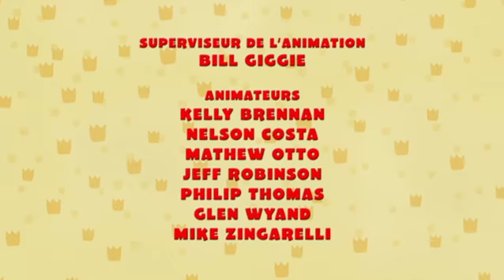Babar et les adventures de Badou: Le pouvoir des Fleurs - ep. 16 EN FRANÇAIS!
Joyeuses fêtes de Treehouse Direct Français!

Zawadi et Chiku doivent redoubler d'efforts pour échapper à Sleek.

Zwadi apprend que foncer n'est pas gagner!